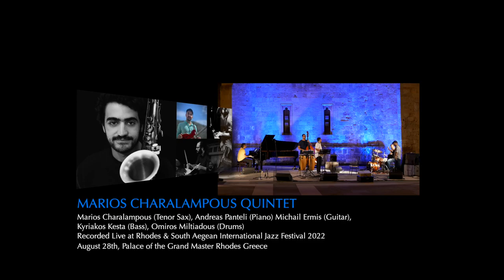Marios Charalampous Quintet | RIJF 2022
Rhodes & South Aegean International Jazz Festival 2022
Sunday August 28th
Grand Palace of the Knights, Rhodes

Marios Charalampous quartet (Cyprus)
with Marios Charalampous (tenor sax), Andreas Panteli (piano), Michail Ermis (guitar), Kyriakos Kesta (bass), Omiros Miltiadous (drums)

The band presents original compositions in the modern jazz style, influenced by John Coltrane, Kenny Garrett & Ben Wendel among others. Marios Charalampous is a young upcoming Cypriot saxophonist and composer studying at the Amsterdam Conservatory and recipient of Nicolas Economou Foundation - NEF  scholarship. He has appeared at international festivals and venues in Cyprus, Holland, Belgium, France and Italy. He tours with his quintet presenting original material.

Festival Team
Founder - Artistic Director: Dimitrios Vassilakis

Vice President Jazz Democracy, Administration, Communication, Director of Educational Programmes: Elena Michailou
Coordination, Communication: Danai Tezapsidou
Network management and development in Greece: Penelope Giannakopoulou
Coordination in Rhodes: Eleftherios Chatziantonis
Public Relations & Communication: Vasso Sotiriou
Management responsible, International Public Relations & Communication: Jazz Promo Services
Graphic Design: Aris Solomon
Photography, video: Vangelis Hatzikelis
Trailer Editor: Vassilis Hadjivasileiou
Sound and light engineering: Giorgos Axarlis

Co-organized by the Municipality Organisation of Culture & Sports/DOPAR and the Municipality of Rhodes, the Region of South Aegean and Jazz Democracy, with the auspices and support of the Greek Ministry of Culture & Sports. Under the auspices of the Greek Ministry of Maritime Affairs & Insular Policy, under the auspices and support of the General Secretariat for the Aegean & Insular Policy, under the auspices of the Greek Ministry of Tourism and the Greek National Tourism Organisation and under the auspices of National & Kapodistrian University of Athens. With the support of the Embassy of Israel in Greece, the Arts Council Luxembourg and the Cyprus Ministry of Education, Sport and Youth. With the participation of the International Writers' & Translators' Centre of Rhodes.

“Jazz Across the Water” in sisterhood with Bodrum Jazz Festival.

Dimitrios Vassilakis:
Internationally acclaimed award-winning saxophonist/composer/educator
Founder & Artistic Director of RIJF and Jazz Democracy NPO

Elena Michailou:
Vice President - Jazz Democracy, festival production, administrator, communication